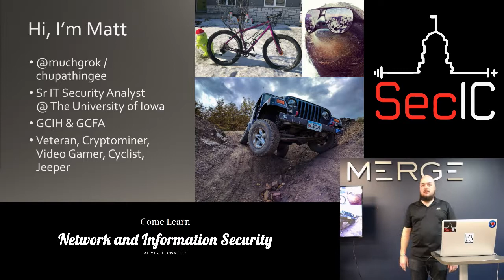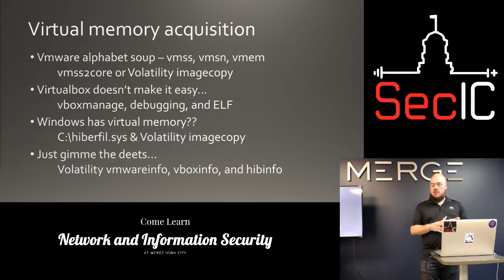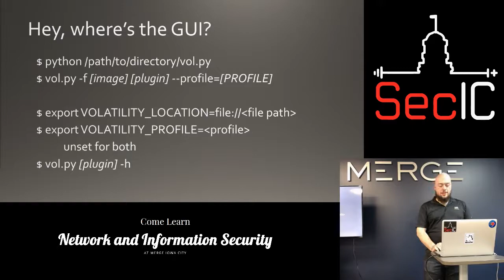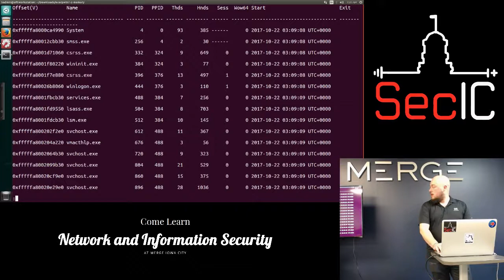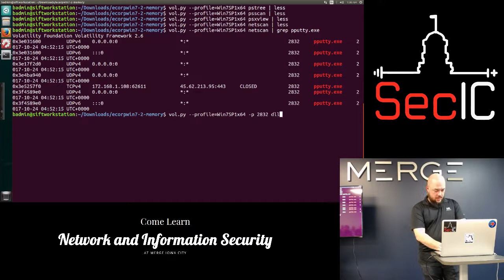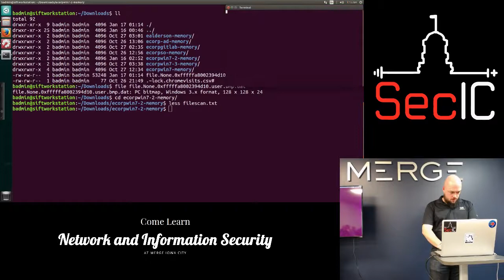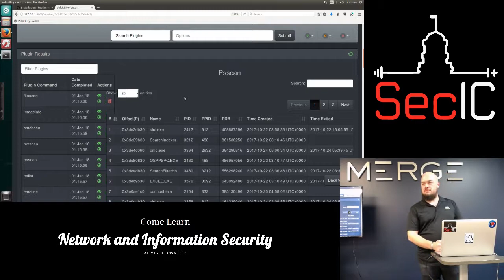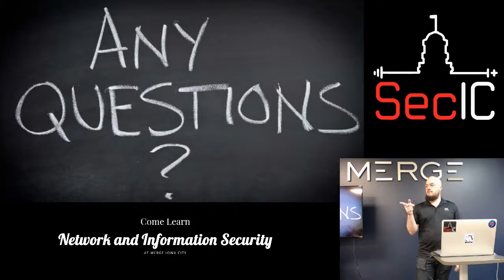SecIC January 2018: "Memory Forensics with Vol(a|u)tility" - Matt Brenton /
SecIC January 2018 Meeting
Title: "Memory Forensics with Vol(a|u)tility"
Speaker: Matt Brenton - @chupath1ngee